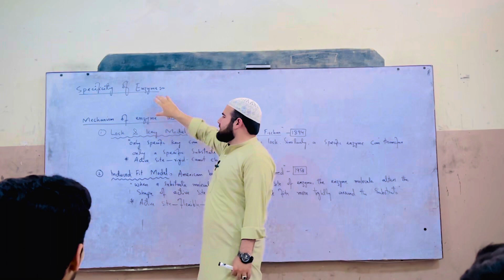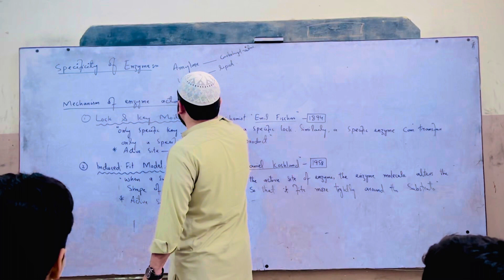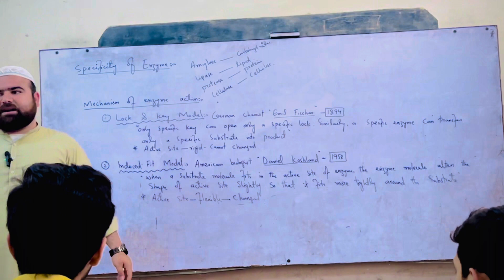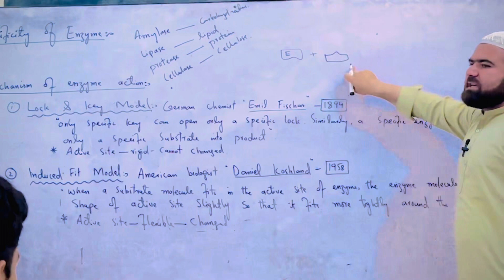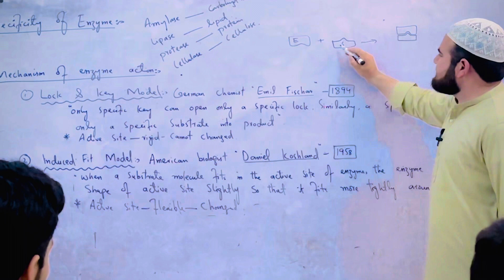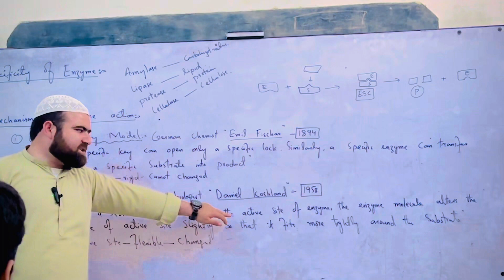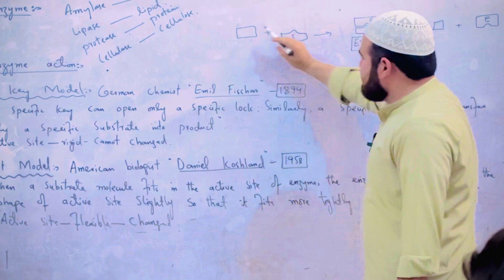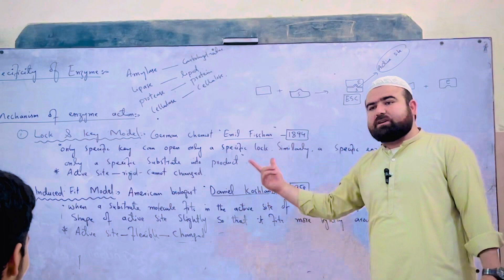Specificity of Enzymes | Lock and key model | Induced fit model | Pashto | Class 9th Biology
Specificity of enzymes
Mechanism of enzymes action
Lock and key model
Lock and key hypothesis
Induced fit model
Induced fit hypothesis